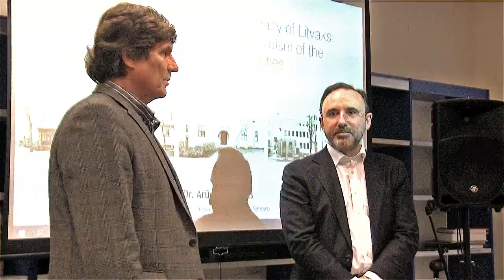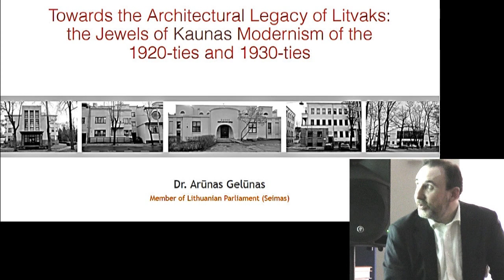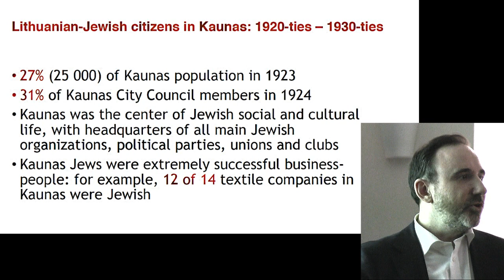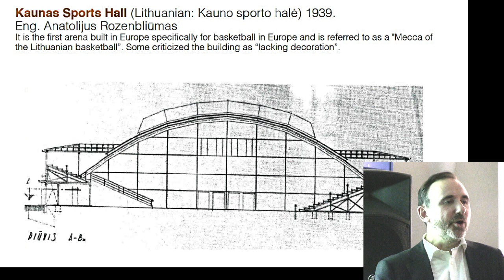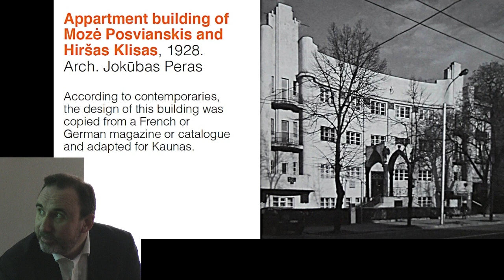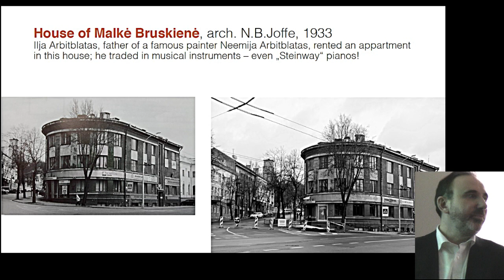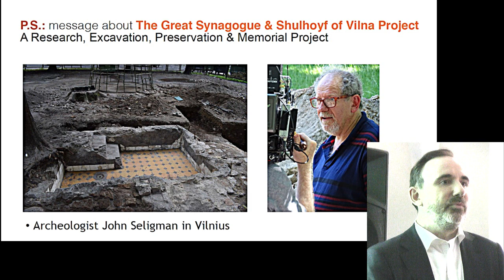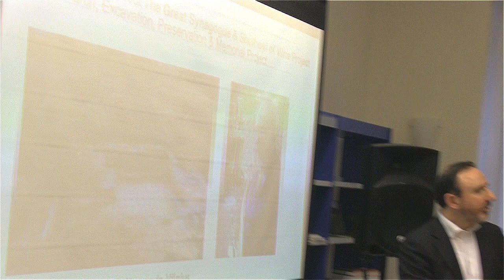Arūnas Gelūnas apie litvakų architektūrinį paveldą tarpukario Kaune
2018 m. balandžio 25 d. Vilniaus žydų viešoji bibliotekoje dr. Arūnas Gelūnas skaitė viešąją paskaitą, kurioje aptarė Kaune tarpukariu plėtotą architektūrą ir aktyvius jos puoselėtojus – litvakų architektus.